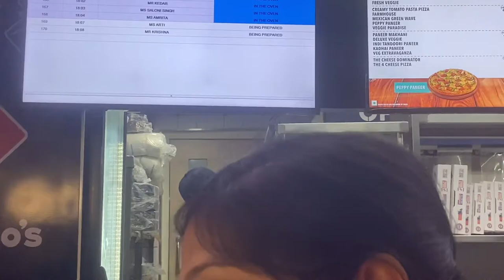We went to movie theatre after so long | The Kashmir Files | INOX Gorakhpur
Hi Everyone,

So we watched the movie The Kashmiri Files after a very long time. The movies is awesome.

Shambhavi